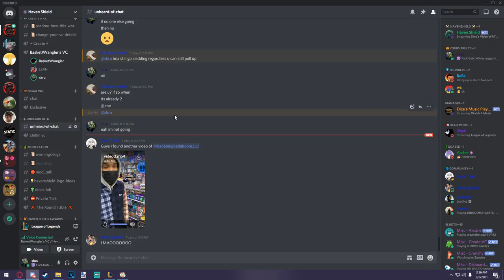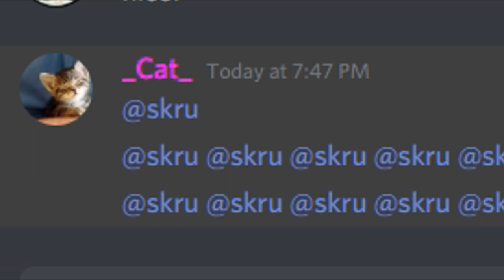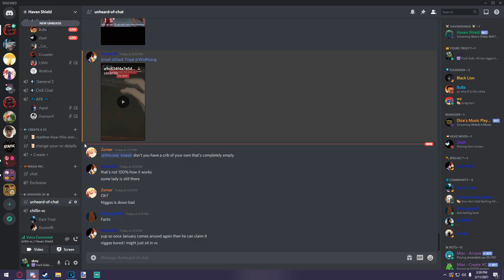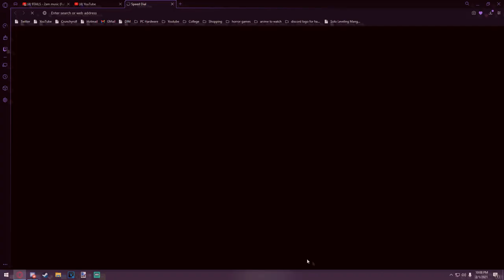we are one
and one for all!
yes sir but whats that a reference too?